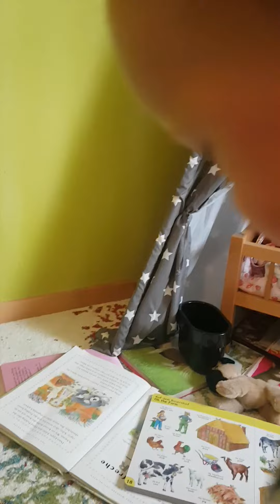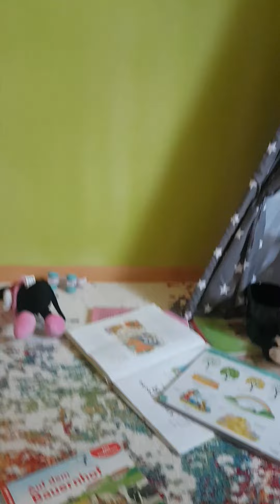nagising ang bata at magbasa? 14months